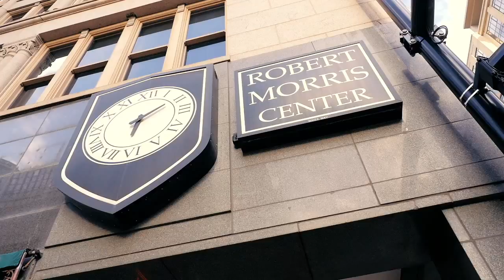RMU vs UConn - Introduction - NA Collegiate Championship 2015 - League of Legends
My channel will mainly have LCS full games, highlights, interviews, quick recaps, all chat, post analyst desk, stream highlights, stream solo queue games and more!